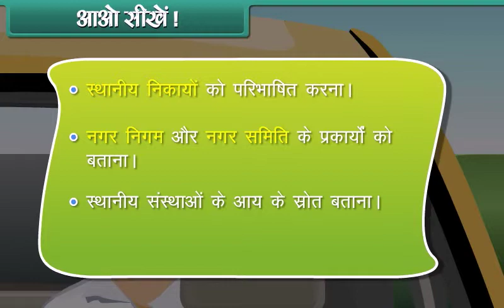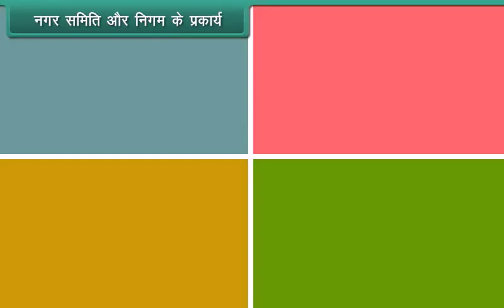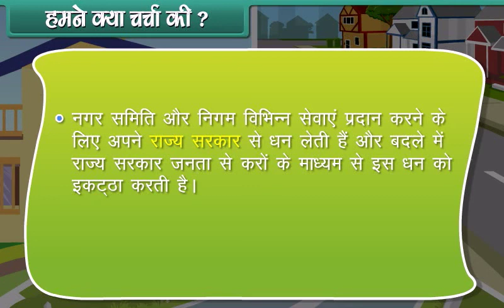Municipal Corporation and Municipal Committee Class 4 | EVS | In Hindi